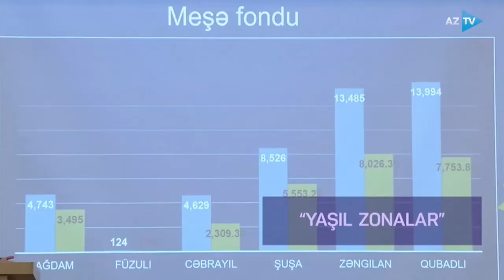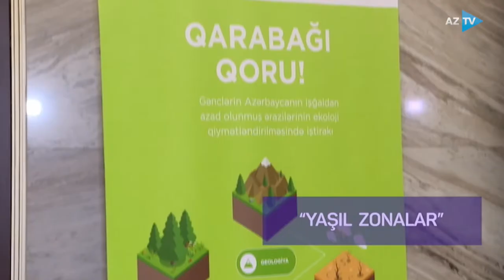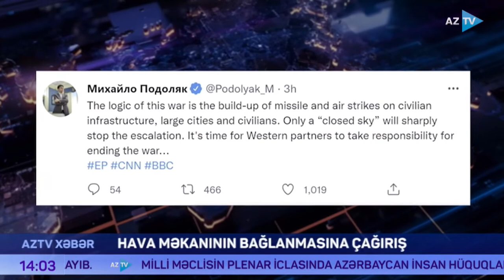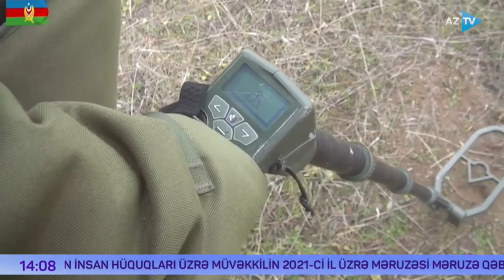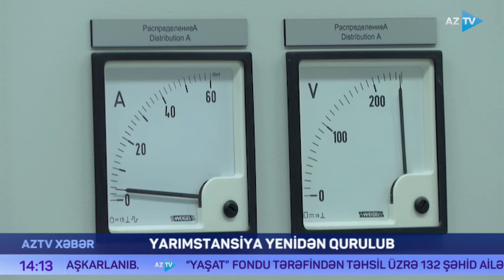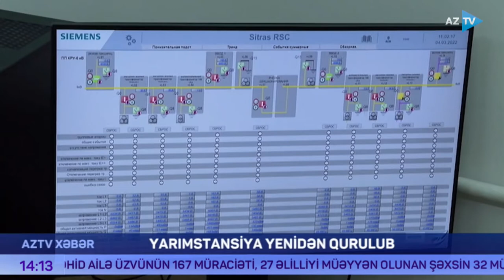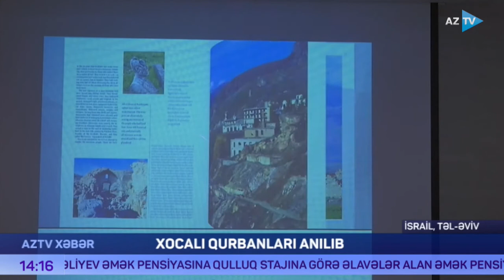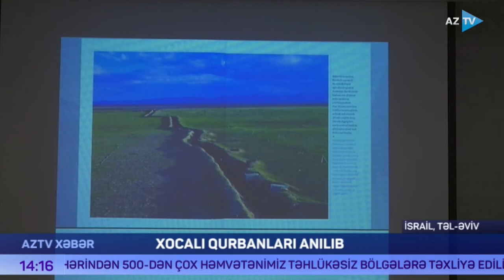Alidə Mustafayeva ilə "AZTV Xəbər" 14:00 04.03.2022